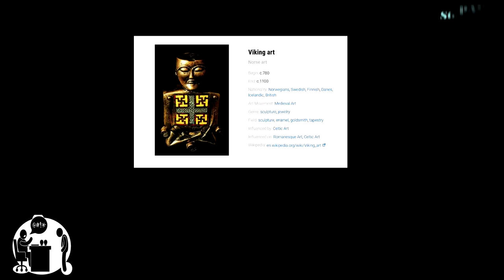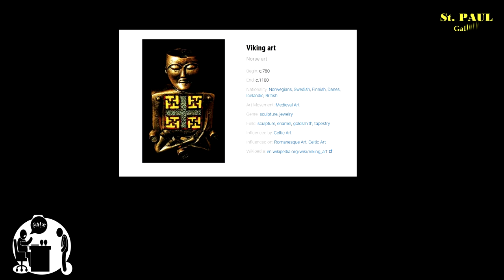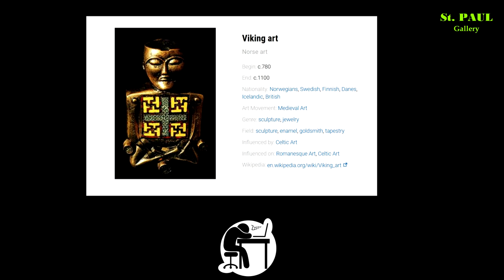Viking art [Norse art - Western Medieval Art]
Viking art
Norse art

- Begin: c.780
- End: c.1100
- Nationality: Norwegians, Swedish, Finnish, Danes, Icelandic, British
- Art Movement
- Genre
- Field: sculpture, enamel, goldsmith, tapestry
- Influenced by: Celtic Art
- Influenced on: Romanesque Art, Celtic Art

Viking art, also known commonly as Norse art, is a term widely accepted for the art of Scandinavian Norsemen and Viking settlements further afield—particularly in the British Isles and Iceland—during the Viking Age of the 8th-11th centuries CE. Viking art has many design elements in common with Celtic, Germanic, the later Romanesque and Eastern European art, sharing many influences with each of these traditions.

Generally speaking, the current knowledge of Viking art relies heavily upon more durable objects of metal and stone; wood, bone, ivory and textiles are more rarely preserved; human skin, which historical sources indicate was often elaborately tattooed, is nowhere extant and is unlikely to have survived. The artistic record therefore, as it has survived to the present day, remains significantly incomplete. Ongoing archaeological excavation and opportunistic finds, of course, may improve this situation in the future, as indeed they have in the recent past.

Viking art is usually divided into a sequence of roughly chronological styles, although outside Scandinavia itself local influences are often strong, and the development of styles can be less clear.

The Vikings' regional origins lay in Scandinavia, the northern-most peninsula of continental Europe, while the term 'Viking' likely derived from their own term for coastal raiding—the activity by which many neighbouring cultures became acquainted with the inhabitants of the region.

Viking raiders attacked wealthy targets on the north-western coasts of Europe from the late 8th until the mid-11th century CE. Pre-Christian traders and sea raiders, the Vikings first enter recorded history with their attack on the Christian monastic community on Lindisfarne Island in 793.

The Vikings initially employed their longships to invade and attack European coasts, harbours and river settlements on a seasonal basis. Subsequently, Viking activities diversified to include trading voyages to the east, west and south of their Scandinavian homelands, with repeated and regular voyages following river systems east into Russia and the Black and Caspian Sea regions, and west to the coastlines of the British Isles, Iceland and Greenland. Evidence exists for Vikings reaching Newfoundland well before the later voyages of Christopher Columbus discovered the New World.

Trading and merchant activities were accompanied by settlement and colonisation in many of these territories. Wood was undoubtedly the primary material of choice for Viking artists, being relatively easy to carve, inexpensive and abundant in northern Europe. The importance of wood as an artistic medium is underscored by chance survivals of wood artistry at the very beginning and end of the Viking period, namely, the Oseberg ship-burial carvings of the early 9th century and the carved decoration of the Urnes Stave Church from the 12th century. As summarised by James Graham-Campbell: "These remarkable survivals allow us to form at least an impression of what we are missing from original corpus of Viking art, although wooden fragments and small-scale carvings in other materials (such as antler, amber and walrus ivory) provide further hints. The same is inevitably true of the textile arts, although weaving and embroidery were clearly well-developed crafts."

With the exception of the Gotlandic picture stones prevalent in Sweden early in the Viking period, stone carving was apparently not practised elsewhere in Scandinavia until the mid-10th century and the creation of the royal monuments at Jelling in Denmark. Subsequently, and likely influenced by the spread of Christianity, the use of carved stone for permanent memorials became more prevalent.